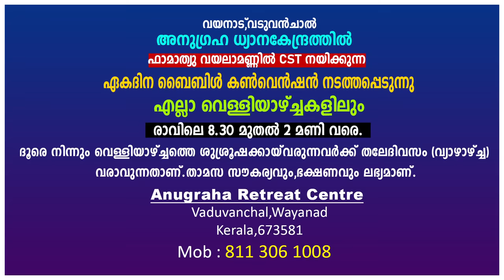DAILY BLESSING 2024 MARCH 20/FR.MATHEW VAYALAMANNIL CST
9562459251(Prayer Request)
Anugraha Retreat Centre,
Vaduvanchal, Wayanad.